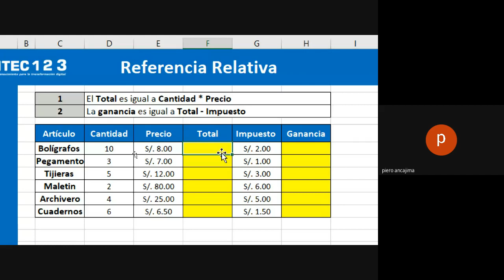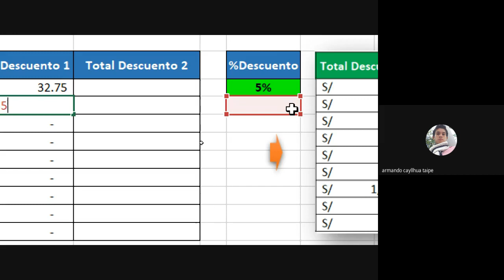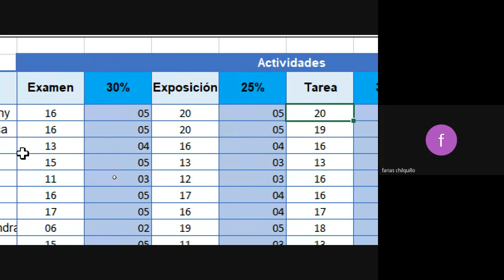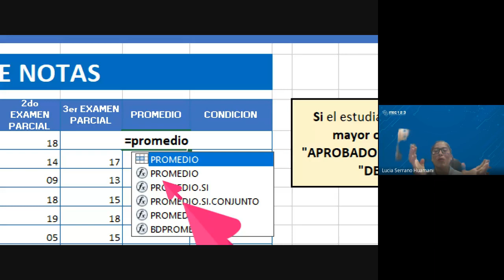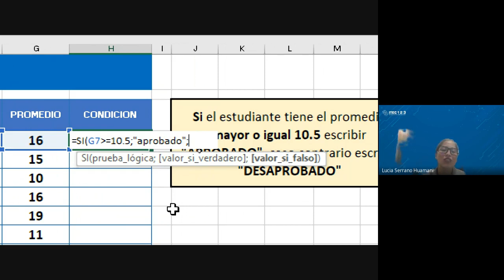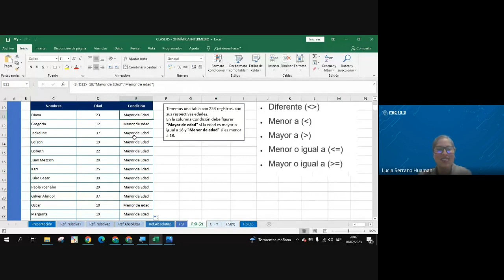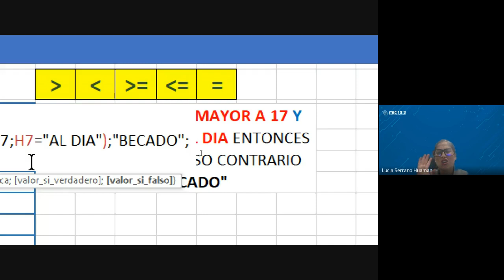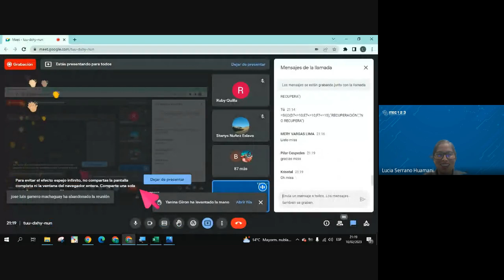CLASE 06: Función BUSCARV y BUSCARH